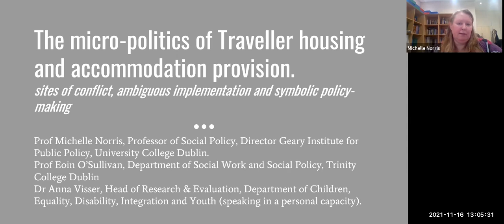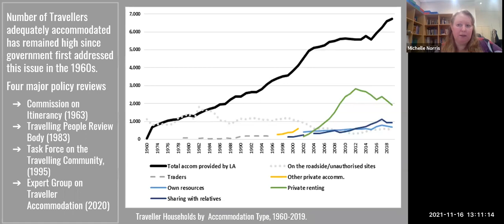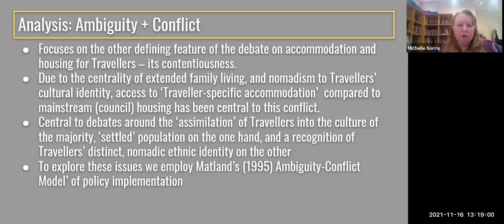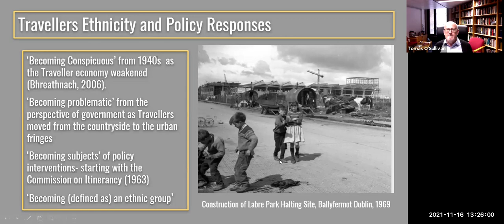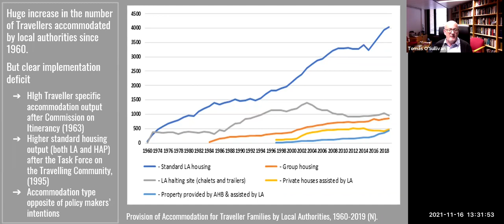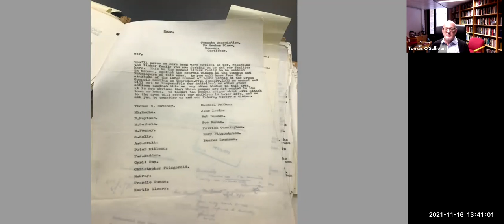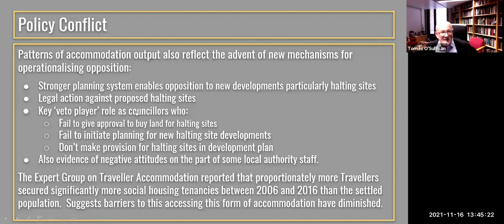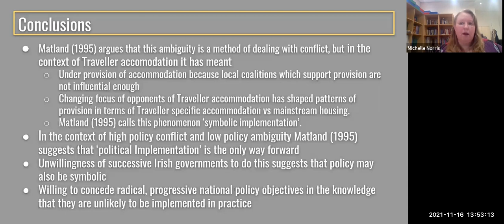The micro-politics of Traveller housing and accommodation provision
Michelle Norris UCD, Eoin O'Sullivan TCD, Anna Visser, Department of Children and Youth Affairs speak at the UCD Geary Institute for Public Policy seminar series 2021/22